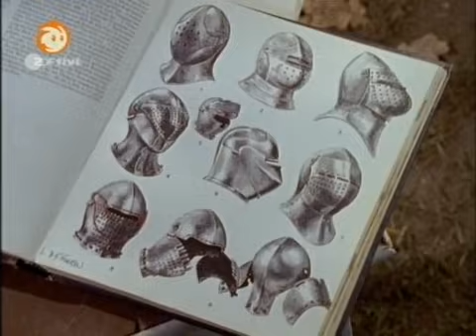Löwenzahn Classics 195 Peter haut den Stein